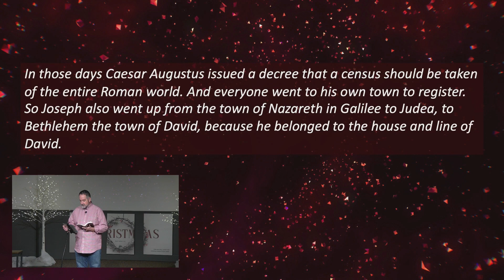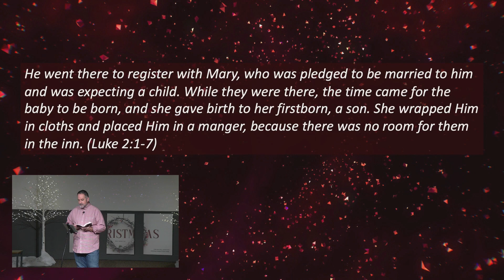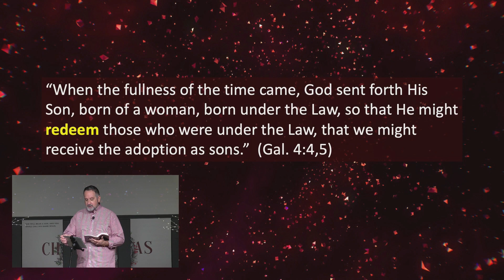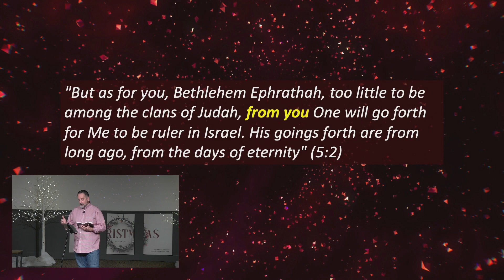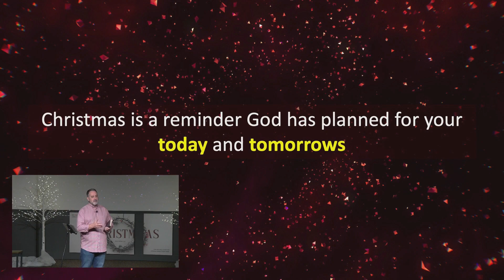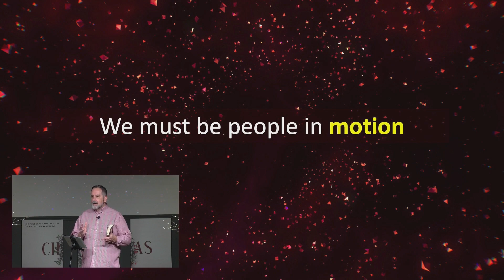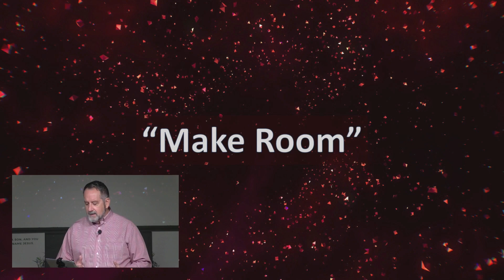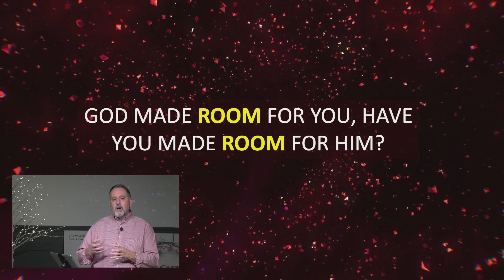Christmas Day Service - December 25, 2022 | Grace Place Church